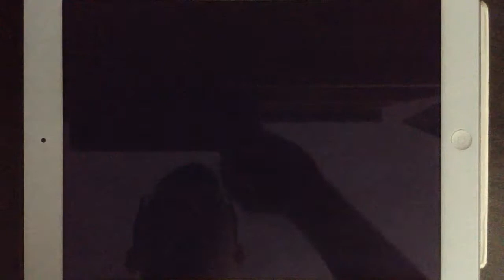Asphalt 9 - Aston Martin Valkyrie Special Event: Stage 1 | Porsche 918 Spyder | 01:20.555